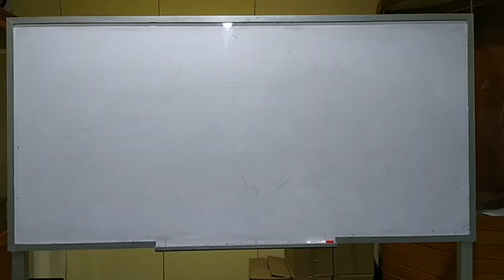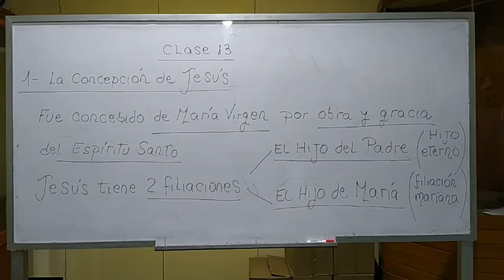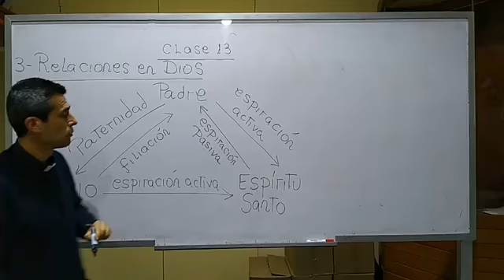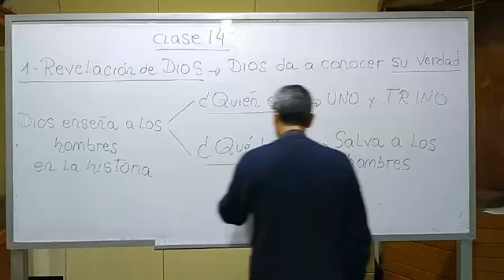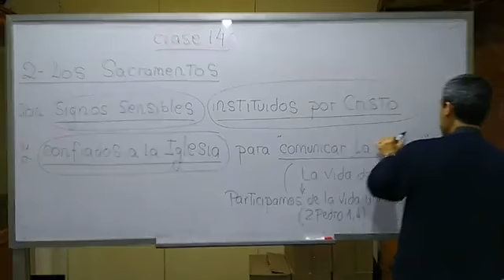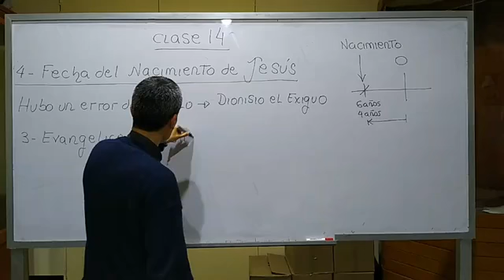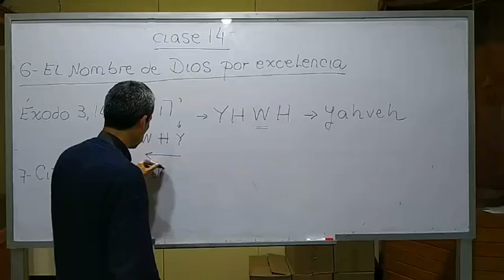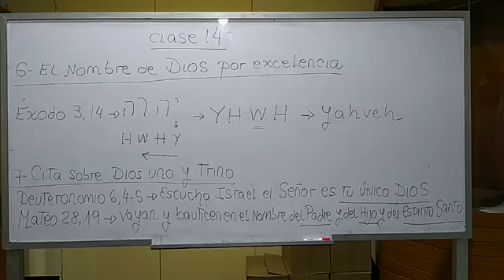Curso de Teología DIOS UNO Y TRINO Preguntas 09: Clase 13 y 14. (26/11/2020)